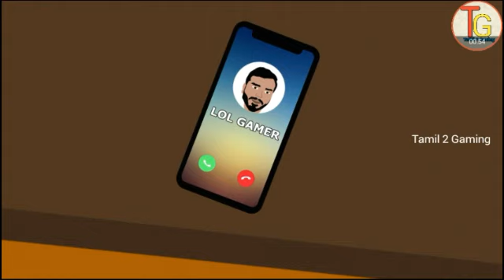Ramp Up Gameplay In Tamil